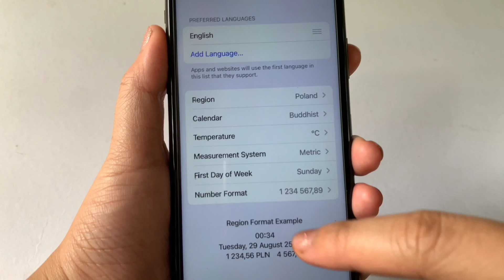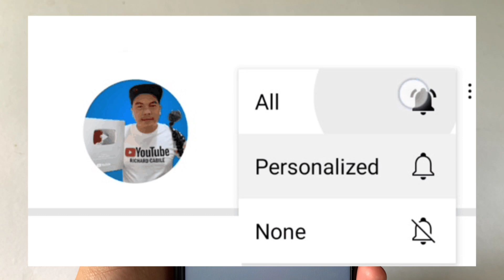How to change number format on iPhone X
Do you want to change number format on iPhone X mobile phone.

Thanks...